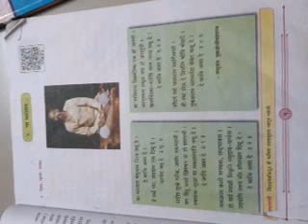इयत्ता चौथी मराठी कविता या भारतात बंधुभाव...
Video from Chitrarekha jadhav